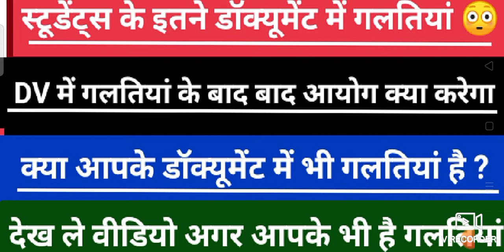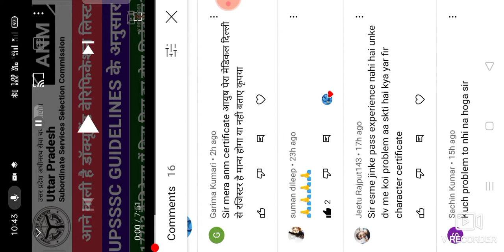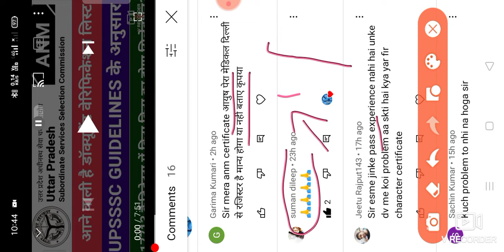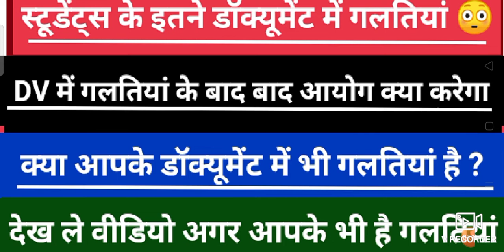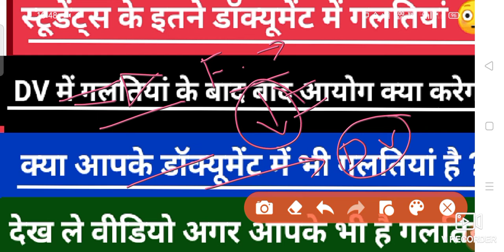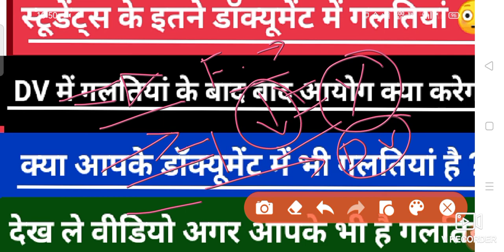Upsssc anm document varification 2022 | upsssc anm final list | upsssc anm cut off | upsssc dv list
upsssc_anm_document_varification
upsssc anm 2022 latest news
upsssc anm cutoff
upsssc anm latest news today
Upsssc anm live information
Upsssc anm 9212 answer key
upsssc anm paper